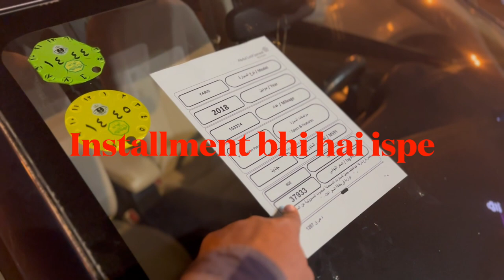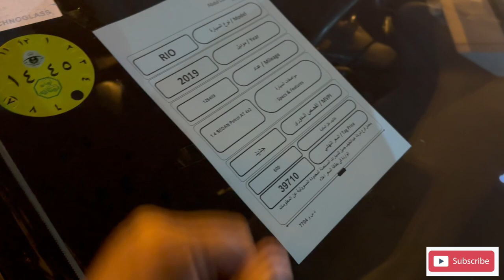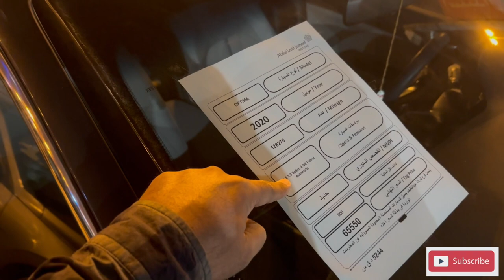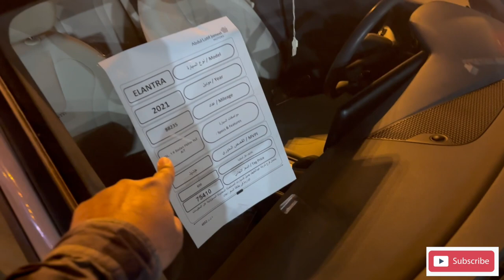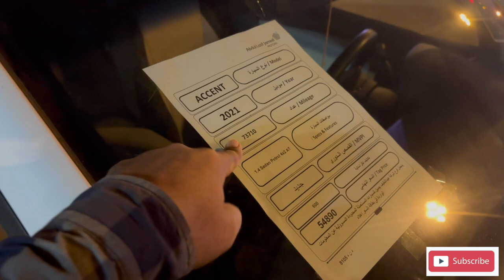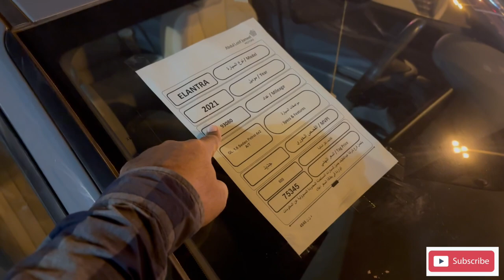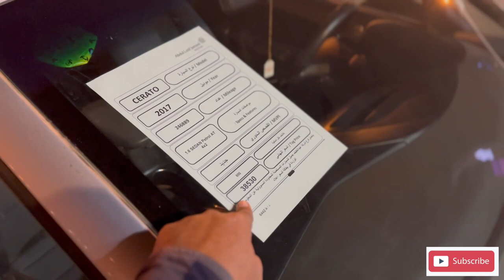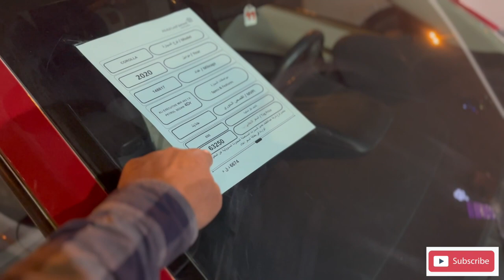Used Car In Saudi Arab | سيارات مستعملة في السعودية عبد اللطيف جمي 🚗🚗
Used Car In Saudi Arab | Abdul Latif Jameel 🔥 سيارات مستعملة في السعودية  عبد اللطيف جميل

Used Car In Saudi Arab | Installment Details | Minimum Salary | سيارات مستعملة بالتقسيط في السعودية 2023   | Abdul Latif Jameel | عبد اللطيف جميل | Toyota ,Hyundai, KIA & Nissan

abdul latif jameel
abdul latif jameel used cars installments
abdul latif jameel toyota riyadh
abdul latif jameel toyota
abdul latif jameel toyota jeddah
abdul latif jameel used car
abdul latif jameel automotive
toyota saudi arabia abdul latif jameel
abdul latif jameel cars installments
abdul latif jameel cars
abdul latif jameel car offers
used car in saudi
used car in installment
used car in instalment
used car in saudi arabia
used car in saudi arabia dammam
used car in saudi arabia riyadh
used car price in saudi arabia
used car installment in saudi arabia
used car market in saudi arabia
old car market in saudi arabia
used cars for sale in saudi arabia
how to buy used car in saudi arabia
used car in ksa
Abdul malik fareed
used car in jeddah
used car in saudi for us citizens
second hand car saudi
second hand car saudi arabia
2nd hand car in saudi arabia
2nd hand car in saudi arabia
saudi arabia second hand car price
second hand car saudi binladin group
second hand car saudi basic industries corporation
second hand car ksa
second hand car in ksa
second hand car ksa airport
second hand car in saudi arabia
سيارات اطفال
سيارات سباق
سيارات اطفال صغار
سيارات مستامل
installment car in saudi arabia
installment car in riyadh
car prices in saudi arabia
car on installment in saudi arabia
how to buy car in saudi arabia
car market in saudi arabia
installments car in saudi bank
installments car in saudi business
installments car in saudi building
used car saudi arab
used car saudi arabia
used car in saudi arabia malayalam
used car sale saudi arabia
used cars for sale jeddah
used car on installment
used car dealers
used car market
used car in jeddah toyota
used car in saudi arabia expatriates
used car jeddah expat
used car jeddah
used car sale in jeddah
jeddah used car market malayalam
haraj jeddah used car
jeddah used car market
used car jeddah airport
used car jeddah building
used car jeddah beach
used car jeddah beach resorts
used car jeddah city
used car jeddah expatriates
used car jeddah exchange
used car jeddah experience
abdul malik fareed
second hand car jeddah
second hand car in jeddah
second hand car jeddah airport
second hand car jeddah accident
second hand car jeddah and jeddah
second hand car jeddah building
second hand car jeddah city
MCMR
second hand car in dammam
second hand car jeddah expatriates
second hand car jeddah express
second hand car jeddah escape
used car jeddah
jeddah second hand car market